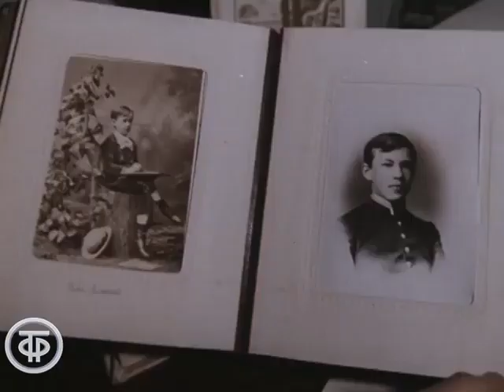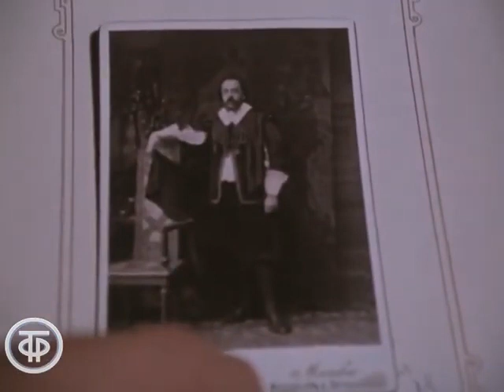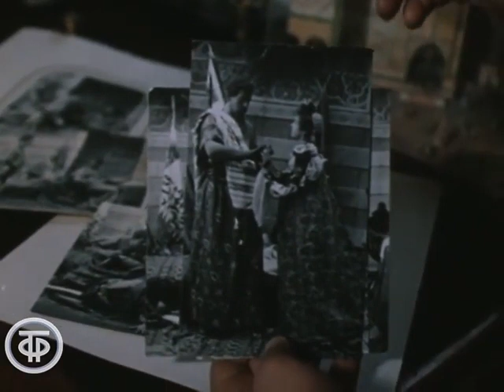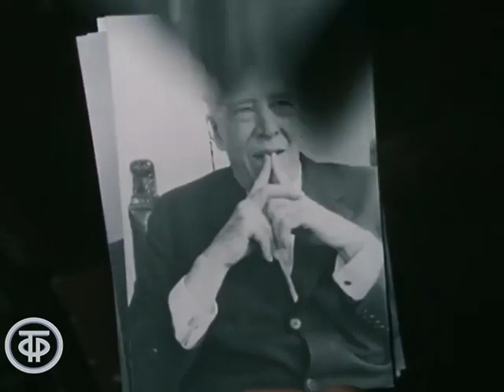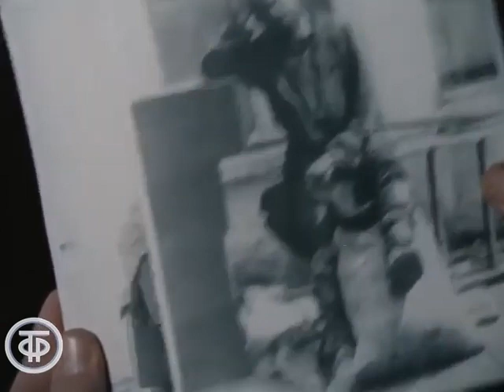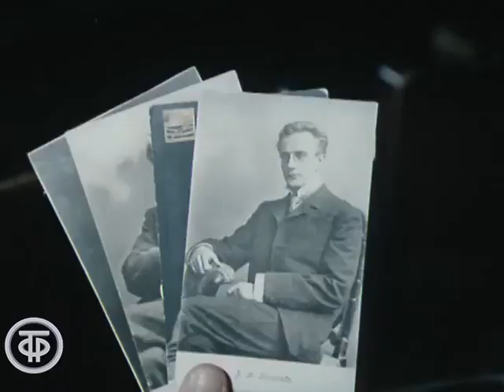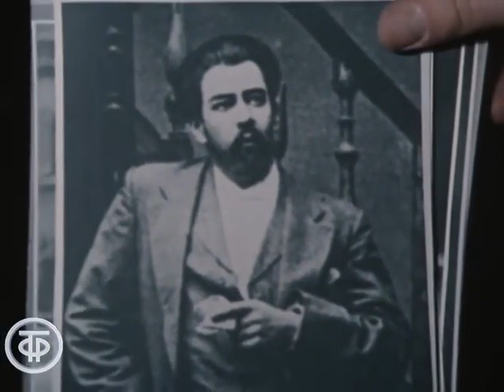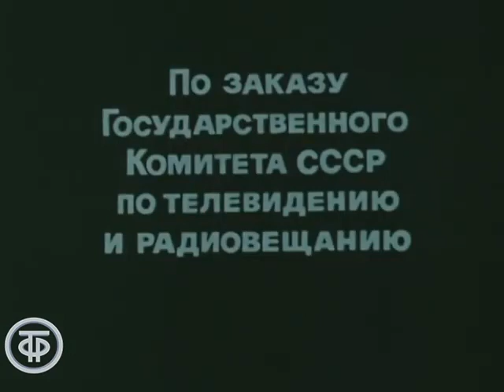Константин Станиславский. Великие имена России (1981)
О жизни и творчестве выдающегося режиссера, актера, педагога и реформатора театра Константина Сергеевича Станиславского. Он является одним из основателей Московского Художественного театра. Комментирует фильм артист МХАТ Юрий Богатырев.

Центрнаучфильм. По заказу Гостелерадио СССР, 1981.

Автор сценария - Наталия Крымова
Режиссер - Александр Косачев
Оператор - Олег Згуриди
Ведущий - Юрий Богатырев